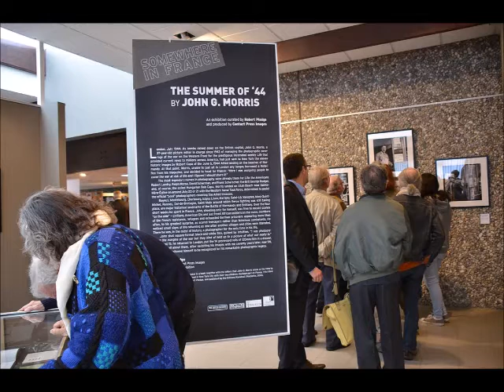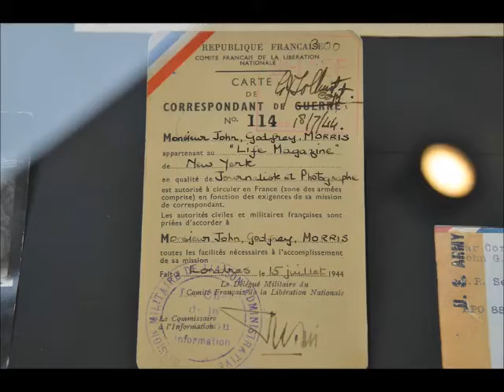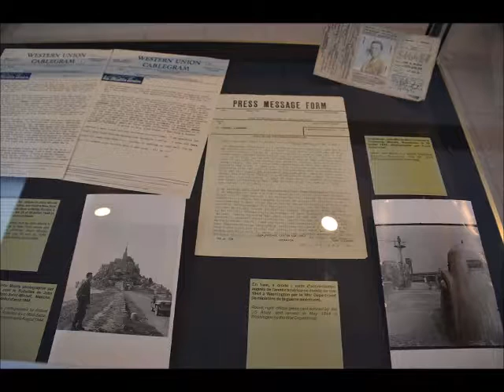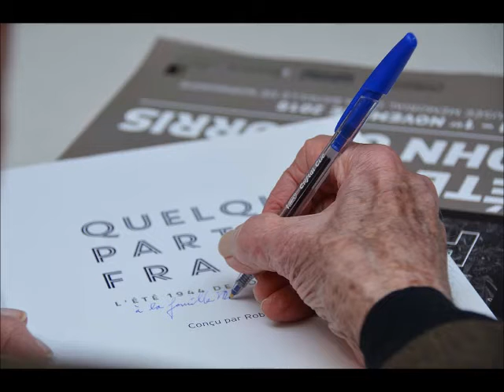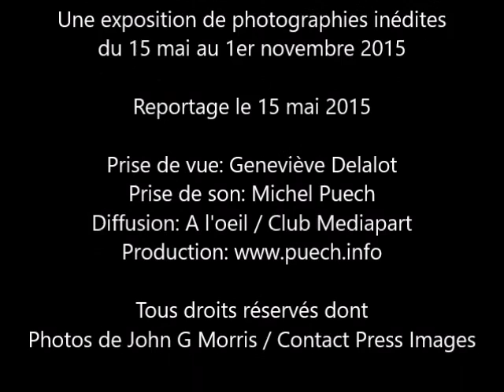Exposition John G Morris à Bayeux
Vernissage de l'exposition
 Quelque part en France
L'été 1944 de John G. Morris
Musée de la Bataille de Normandie àBayeux
Reportage de Geneviève Delalot & Michel Puech
15 mai 2015